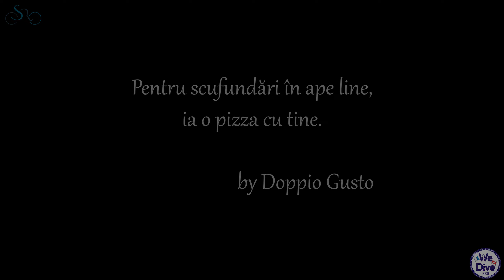Şi noi, scafandrii, mâncăm !! | Scuba diving #17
Să fim diferiţi !!

Crăciun Românesc cu pizza italienească :d